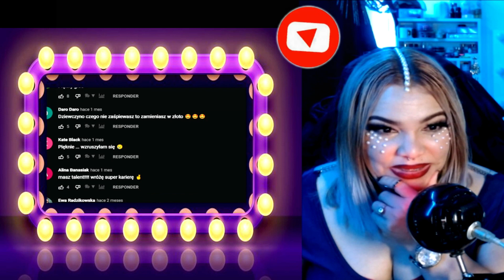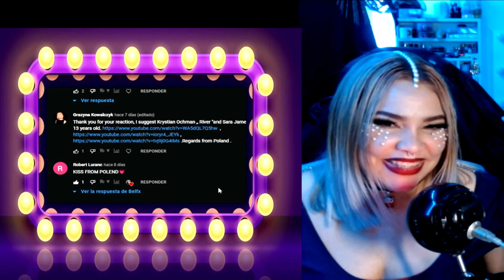Reacción | Sara James w piosence Easy On Me od Adele! [ESKA Live] | Bel